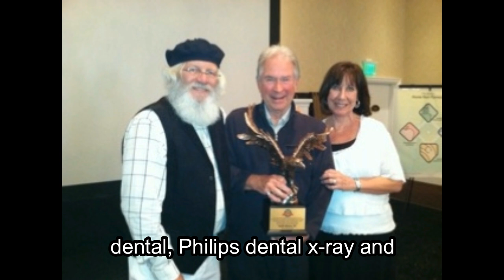Dr. Keith Moore's Chiropractic Origin Story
Old-timer chiropractors, like my old coach, Dr. Keith Moore (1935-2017), always have amazing "origin stories." ⬅️ that's what I call their stories of how they came to be chiropractors. Back in the old days, it wasn't really considered a "real job," and there was a lot working against you if you wanted to pursue it as a career. I'm lucky to still have this recording of coach Keith telling his story, and I figured I would put it out there for the historical record and for anyone who misses hearing his voice!